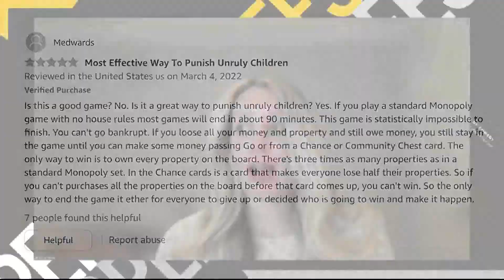Halloween costume trends in 2022 | Pass the Mic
Reese brings on a guest to discuss the popular Halloween costumes of 2022.